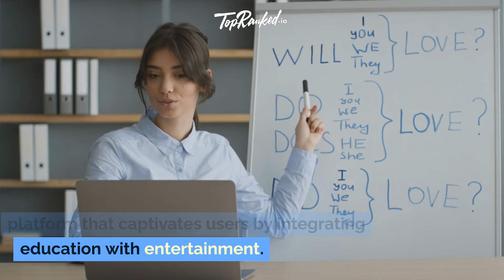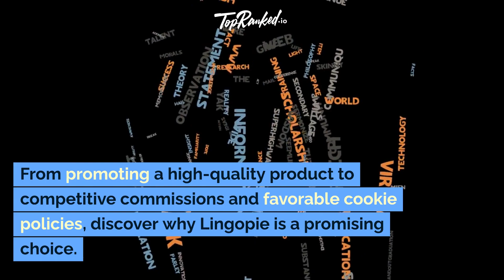Learn a New Language and Earn Big with Lingopie Affiliate Program!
Ready to unlock a world of language learning and passive income? Discover the Lingopie Affiliate Program, offering a generous 30% recurring commission on each sale from your referred customers for the first year.

Lingopie isn't your typical language learning platform – it's a game-changer. With its revolutionary method, users watch TV series with bilingual subtitles, effortlessly absorbing new vocabulary. A simple click on any word provides instant translation, making learning fast and fun.

Joining the Lingopie Affiliate Program is a breeze. If you have a relevant website, social media account, or blog, you're good to go! Promote Lingopie's innovative learning system using provided marketing tools and watch your earnings soar.

With a competitive 30% recurring commission, you can pocket a minimum of $10.80 per sale – the sky's the limit! Payments are swift, made through PayPal's Net 30 system. Plus, Lingopie's favorable cookie duration policy ensures you earn even if a customer subscribes within 60 days of clicking your link.

Don't miss out on the opportunity to learn a new language while earning passive income. Dive into the Lingopie Affiliate Program today!